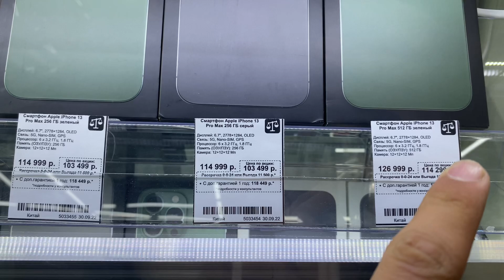iPhone 13 Pro Max